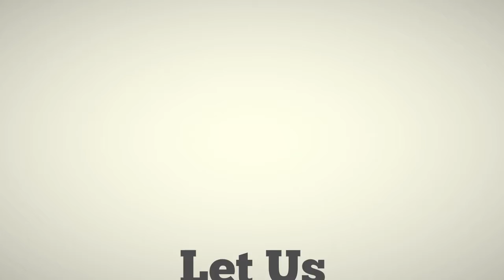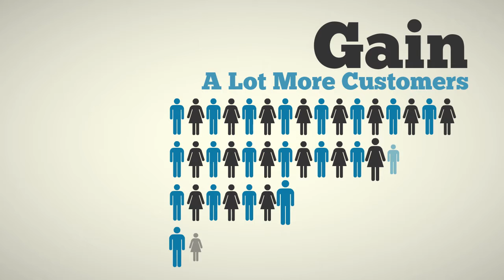Accountants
Example Video for accountants